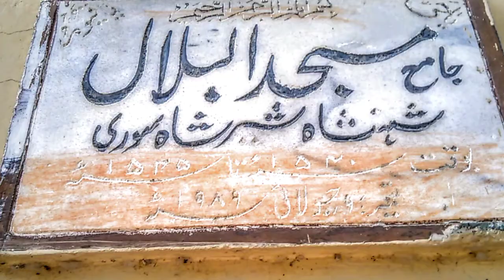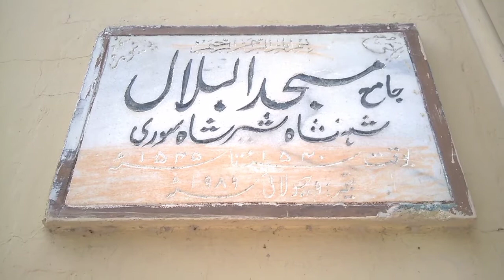Driver Hotel Lunch & Tea GT Road Taxila l Street Food Pakistan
The Grand Trunk Road also formerly known as Uttarapath, Sadak-e-Azam, Badshahi Sadak, is one of Asia's oldest and longest major roads. For at least 2,500 years, it has linked Central Asia to the Indian subcontinent.